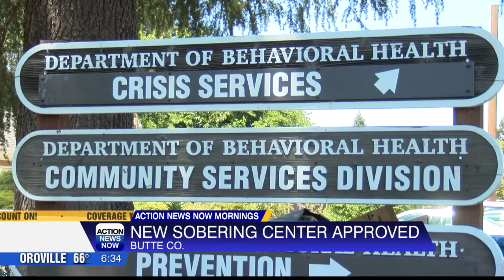New sobering center approved for Butte County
The Butte County Board of Supervisors approved a project for a sobering center through an opioid settlement fund.